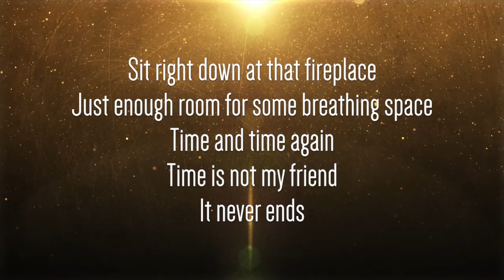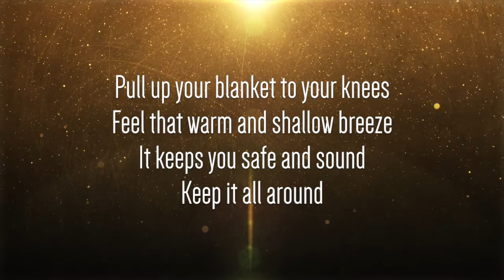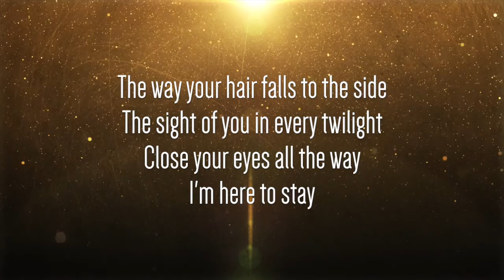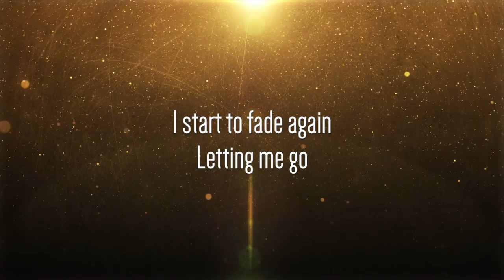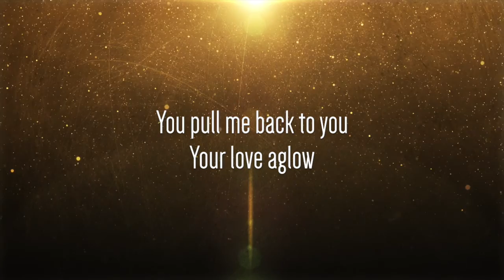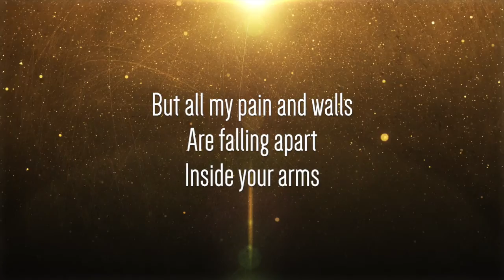Harry Liu - Comfort (lyrics)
Hey guys! I haven't uploaded a video in a long, long time but this is an original song I've been working on for a while. I really fell in love with the guitar riff and it gave me a feeling of comfort, so I decided to attribute that comfort to what made me feel comfortable. I hope you guys enjoy this song and there will definitely be more material to come soon! Please comment and share and rate if you like it please!

- Harry Liu

P.S. Please watch in HD thank you!